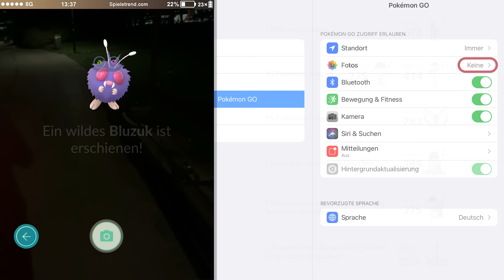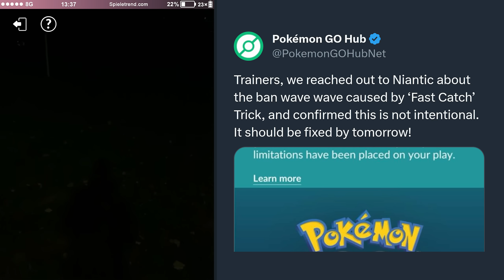Alles zum Event! Accounts wurden versehentlich gebannt | Pokémon GO Deutsch 2322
► Alles zum Event! Accounts wurden versehentlich gebannt | Pokémon GO Folge 2322